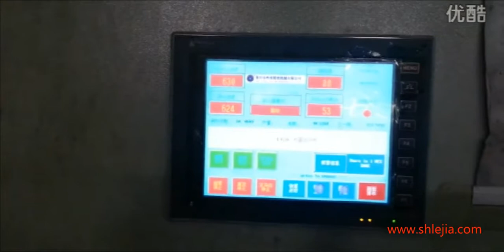Y2H bottle caps punch press production line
our main products as below:
Mechanical Punch Press Machine
hydraulic press Machine
hydraulic Press Brake machine
hydraulic shear cutting machine
Fiber Laser Cutting Machine
Press Brake Tooling & Shear Cutting Machine Blades
Turret Punch Tooling for AMADA,LVD,TRUMPF, EUROMAC, FINN-POWER etc...
Production Line for LPG, Light Pole etc...

Best regards!

Jacky (Sales Manager)

Shanghai Lejia CNC Machine Co.,Ltd
Add: No.1 Building, Lane 1040 Caoyang Rd, Shanghai,200063 China